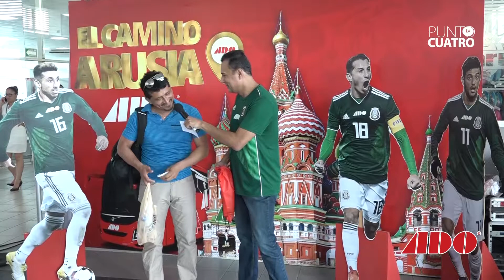TABASQUEÑO CAMINO A RUSIA 2018 CON ADO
Fredy Palma es el tabasqueño que va camino Rusia para apoyar a la Selección Nacional Mexicana en el mundial de fútbol, ADO lo hace posible.